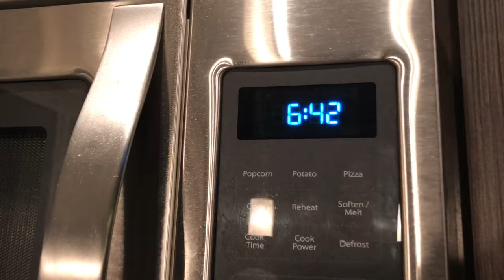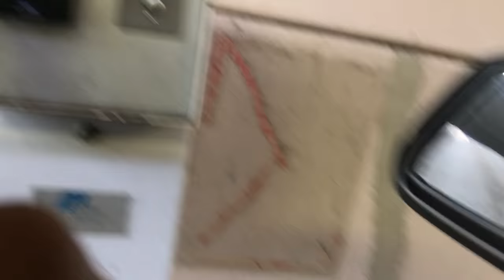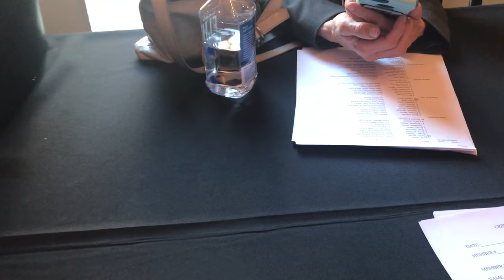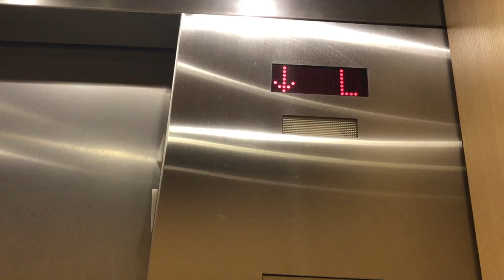A TYPICAL Day In The Life Of A BUSY Real Estate Agent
Chastin J. Miles is a licensed TX real estate agent with eXp Realty